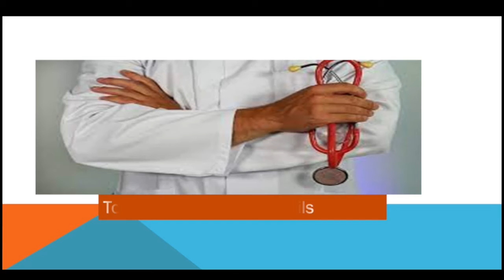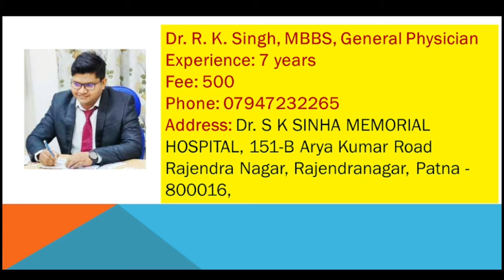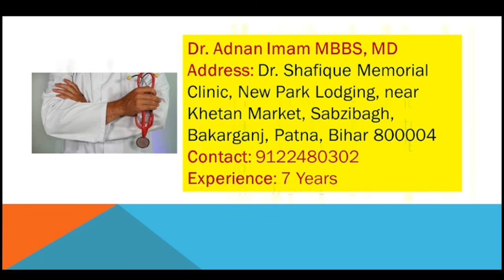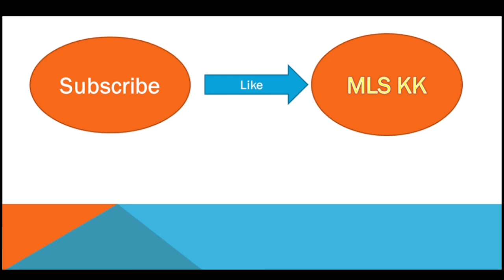Best General Physician In Patna | Best Doctors In Patna | Top 10 Doctors List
Useful Videos/Content